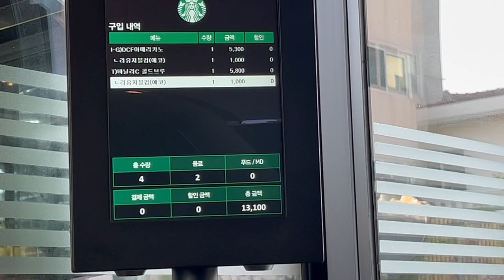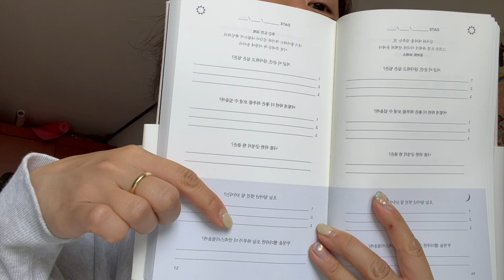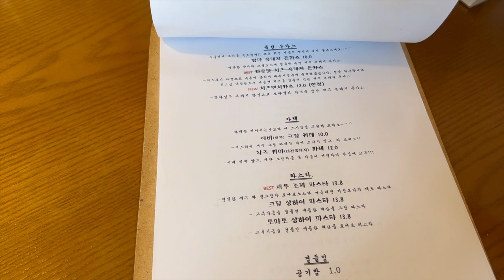냥모래의 one day vlog ! + daily makeup (벚꽃엔딩...🌸)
냥모래의 휴일을 하루죙일 담은 쁘이로그 v 재밌게 봐주세용 히히

bgm
Clubhouse - Weekend
eaJ - Car Crash